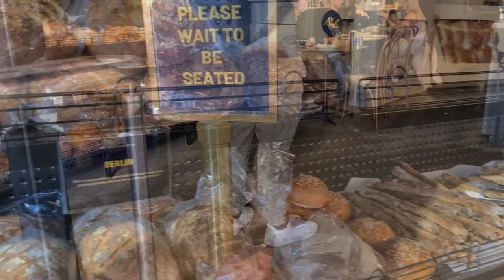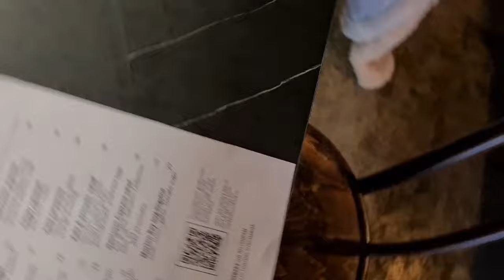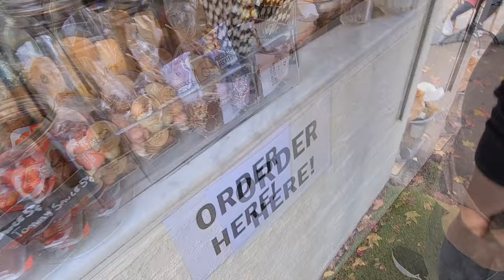멜번 브이로그 | Melbourne vlog | Ned's Bake | Fawkner Park | Entrecote | 멜번 카페 | 부부 일상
토요일 일상 브이로그에요.
저희 부부의 단골 브런치 카페와 자주가는 공원에서의 일상을 담았어요.

Saturday vlog.
One of our favourite brunch cafes and parks in this vlog.